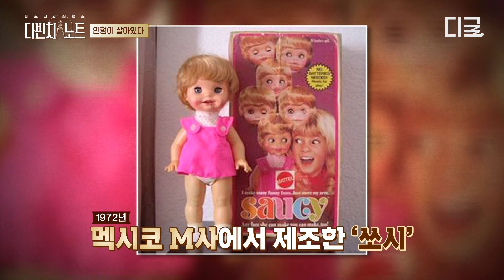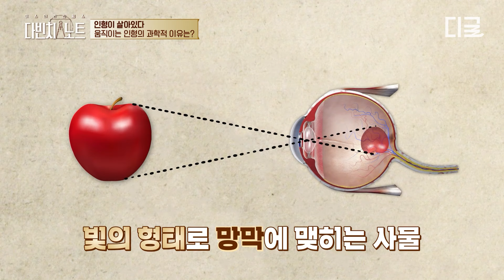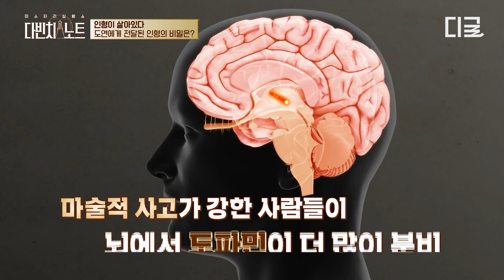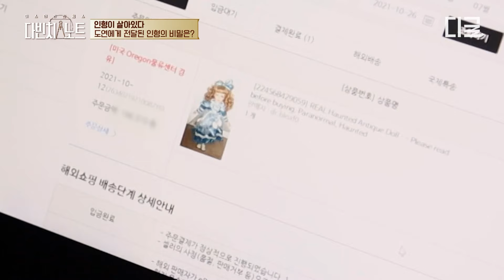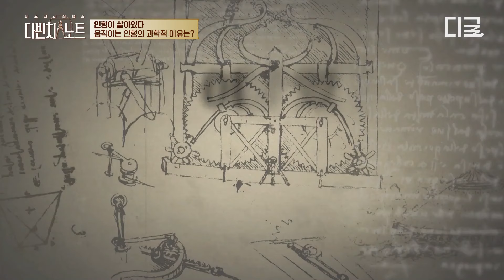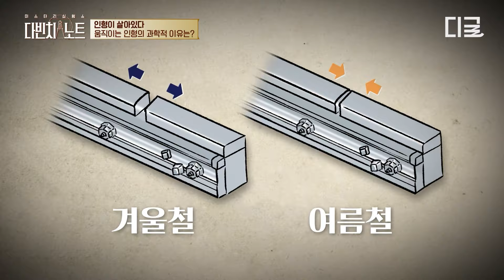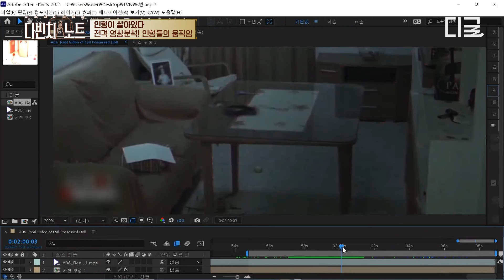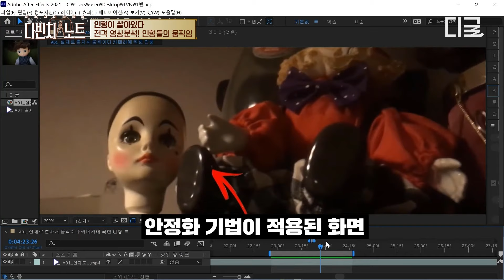[다빈치노트] 현실판 〈애나벨〉 사람의 목을 조르는 악령이 깃든 인형 ㄷㄷ 😱 인형이 스스로 살아 움직이는 이유는?